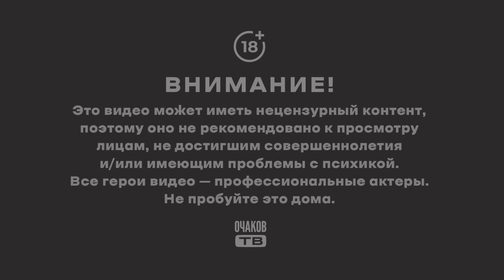Карма/Али-Баба ушел/Бердянск под реализацией